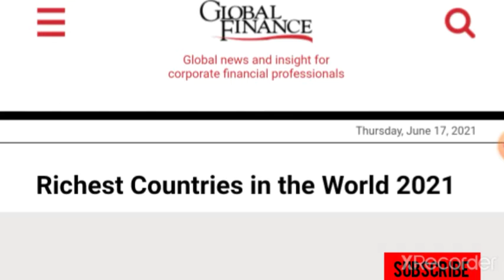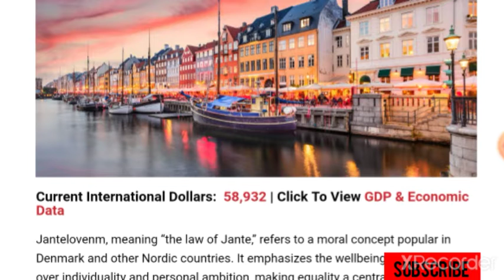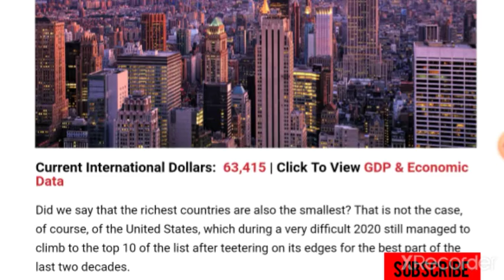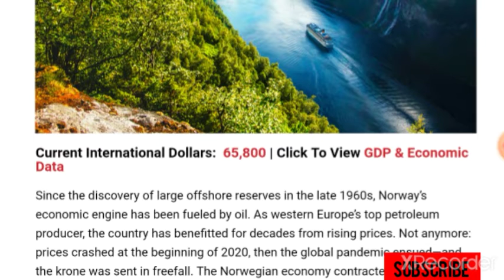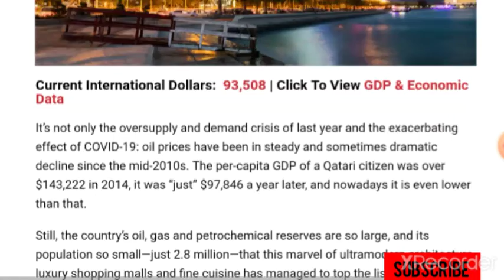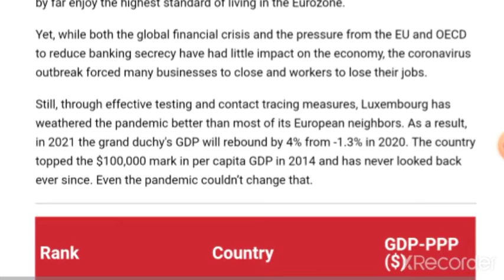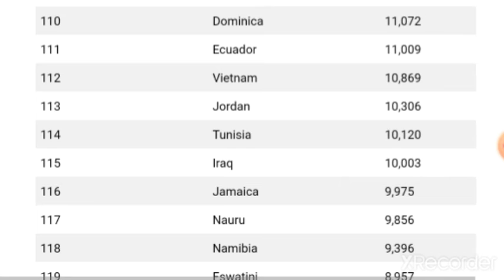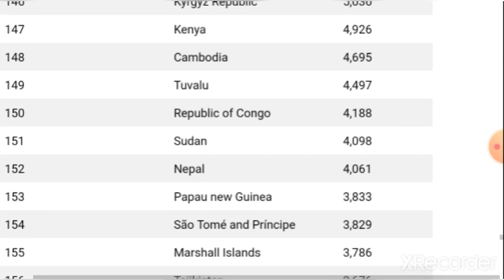Richest country in world || Top 10 richest country in the world by Jani talks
Richest country list__
1.Luxemburg
2.Singapore
3.ireland

U.S.A, China, Switzerlnad, Norway, Denmark